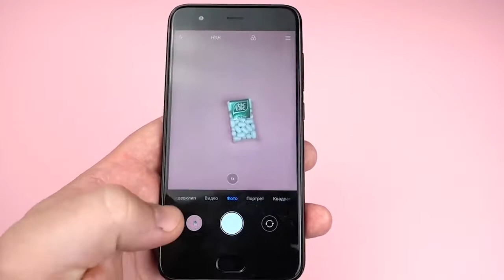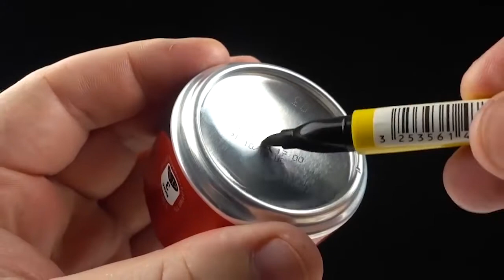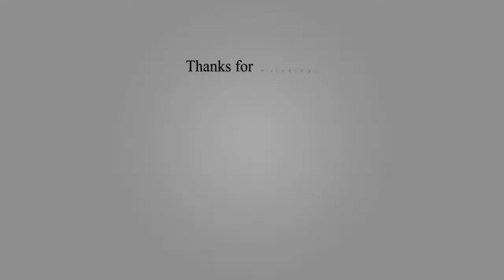Top 10 Homemade DIY to try in 2019